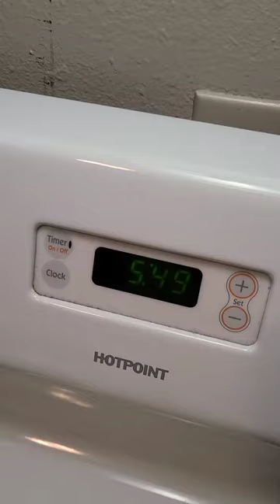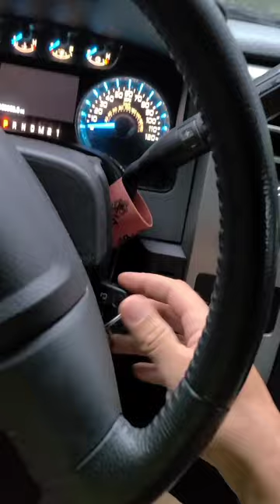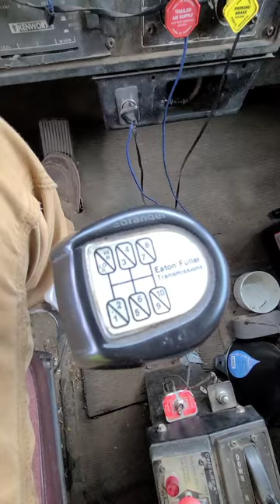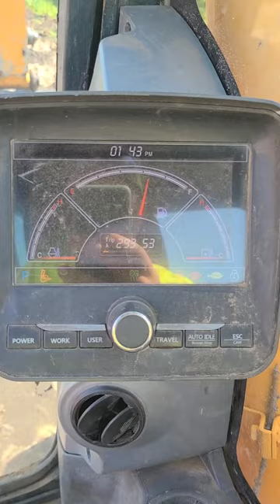peak into day